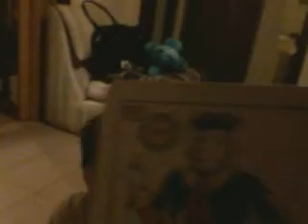truco magia con chocho con cartas